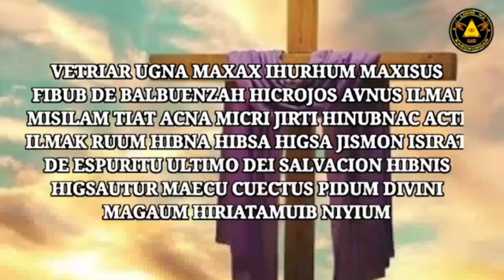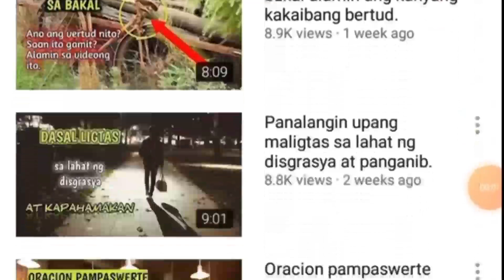IMPOTANTING DASAL NGAYONG 2024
ang dasal na ito ay dapat ninyong madasal pagka tongrong ng 12 am kasi nagkakaloob ito ng isang taong bisa ng proteksyon.